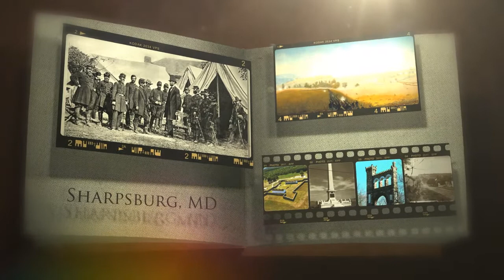Experience the Book Sweepstakes